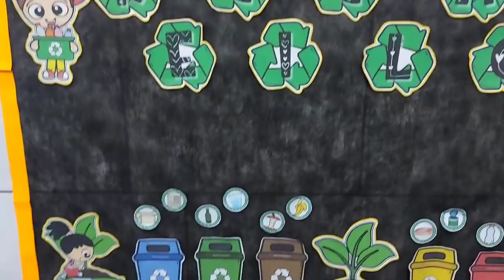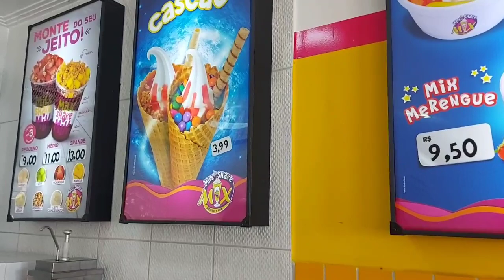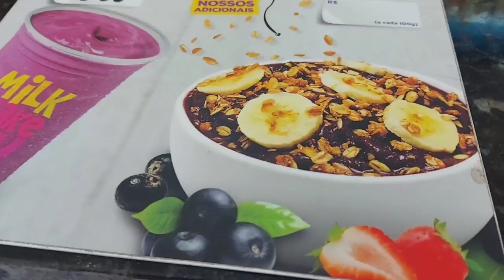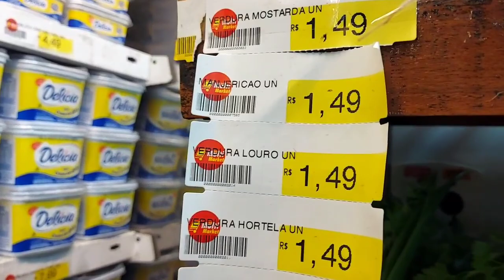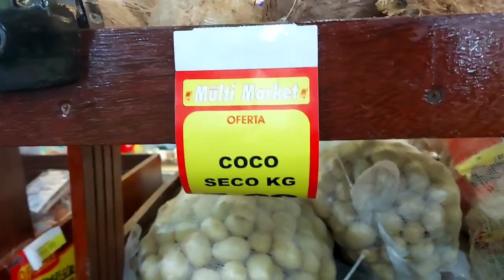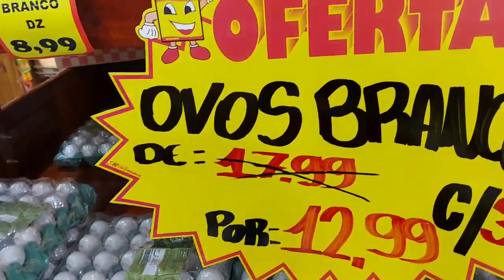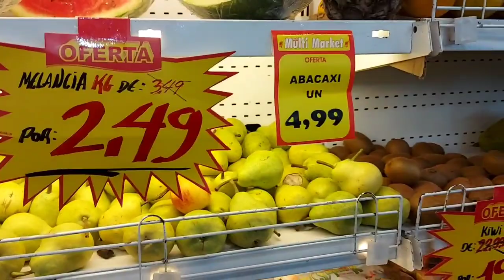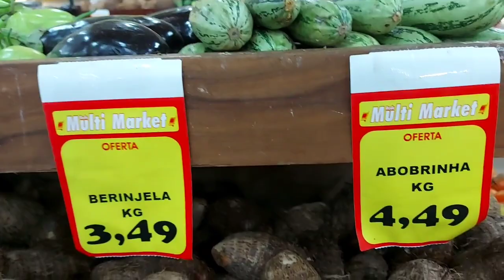VLOG ALEATÓRIO DE ROTINA COM OS MENINOS/PROJETO ESCOLAR E MUITO MAIS...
Oi,lindonas! Nesse vídeo vocês vão acompanhar um vlog de rotina. É bem aleatório pq acontece várias coisas,fui na escola onde meu filho estuda pra ver o projeto sobre a preservação do meio ambiente,pausa na sorveteiria,fui no mercado no setor de frutas,verduras,legumes e hortaliças.
Está bem legal,tenho certeza que vocês vão gostar de acompanhar essa realidade.
Vem assistir tudo agora!

🎥 Sugestões de rotina aqui do canal da Darlys
          ♡LINK DA PLAYLIST AQUI ⬇️

♡ 𝐈𝐧𝐬𝐜𝐫𝐞𝐯𝐞𝐫-𝐬𝐞

♡ 𝐚𝐭𝐢𝐯𝐚 𝐨 𝐬𝐢𝐧𝐨 𝐩𝐫𝐚 𝐫𝐞𝐜𝐞𝐛𝐞𝐫 𝐧𝐨𝐭𝐢𝐟𝐢𝐜𝐚çõ𝐞𝐬 𝐝𝐞 𝐯í𝐝𝐞𝐨𝐬 𝐧𝐨𝐯𝐨𝐬!

💬𝐜𝐨𝐦𝐞𝐧𝐭𝐞

♡𝐂𝐨𝐦𝐩𝐚𝐫𝐭𝐢𝐥𝐡𝐞

ᴋᴡᴀɪ: ᴅᴀʀʟʏs ᴀʟᴠᴇs
ᴛɪᴋ ᴛᴏᴋ: @ᴅᴀʀʟʏsᴀʟᴠᴇs1

❤ ᴍᴜɪᴛᴏ ᴏʙʀɪɢᴀᴅᴏ ᴘᴏʀ ᴛᴇʀ ᴛɪʀᴀᴅᴏ ᴜᴍ ᴛᴇᴍᴘɪɴʜᴏ ᴘʀᴀ ᴀssɪsᴛɪʀ ᴏs ᴠíᴅᴇᴏs ᴅᴏ ᴄᴀɴᴀʟ, ǫᴜᴇ ᴅᴇᴜs ᴛᴇ ᴀʙᴇɴçᴏᴇ,ᴍᴀɪs ᴇ ᴍᴀɪs...♡